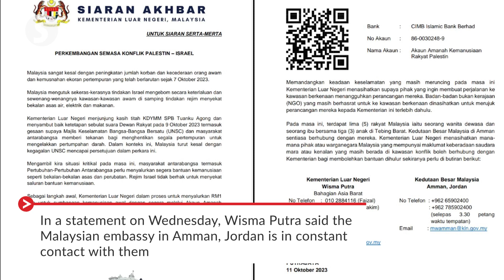Five Malaysians trapped in West Bank, including a woman and three kids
Five Malaysians, including a woman with her three children, are currently in the West Bank, which is a conflict zone in the ongoing clashes between Israeli forces and Palestinian group Hamas.

Wisma Putra said the Malaysian embassy in Amman, Jordan is in constant contact with them.